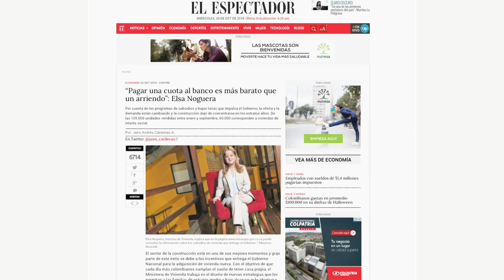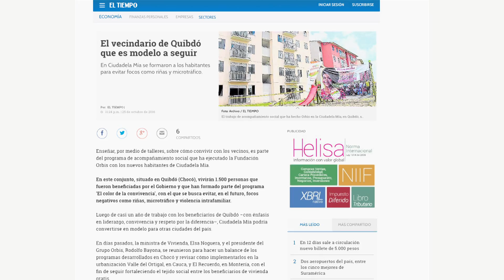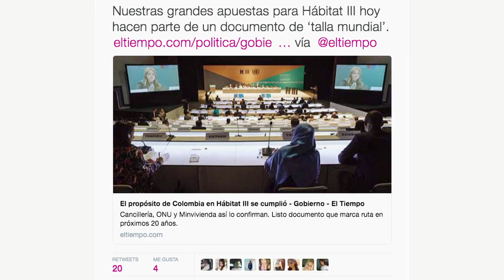Sector de la Vivienda, Agua y Saneamiento en Medios. Escala TV Cap. 38 2016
Así registran algunos medios de comunicación la labor del Ministerio de Vivienda, Ciudad y Territorio en todo el país.